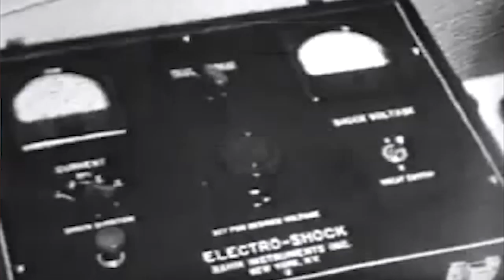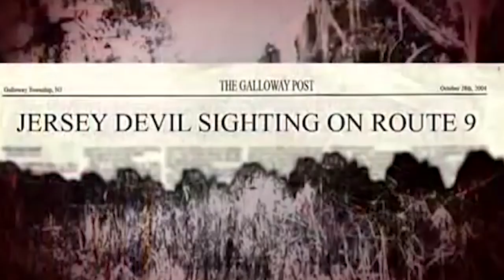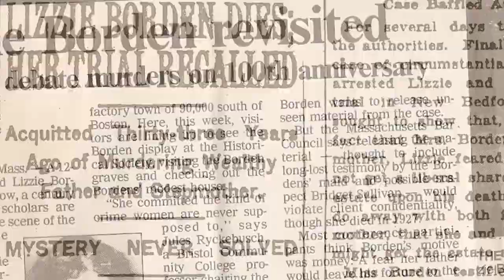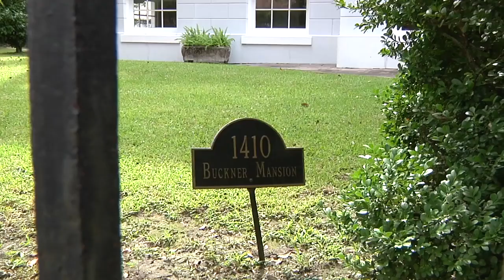ETC Archive: Most HAUNTED Places in America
Special shout out to u/Dr_Mercy on Reddit for saving these videos.